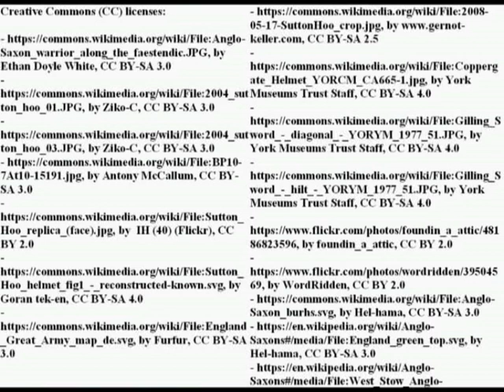Anglo-Saxon army organization (V-XI century)